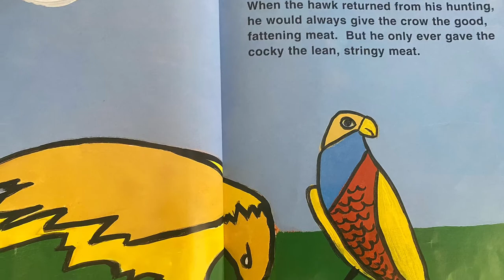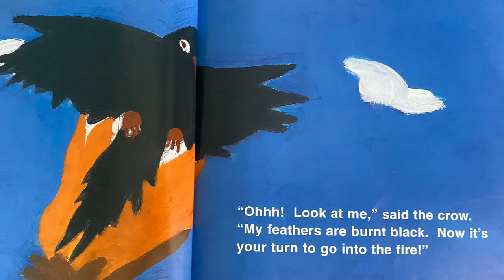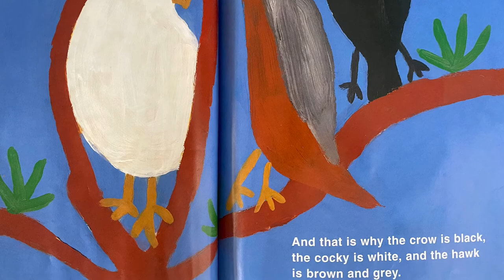The Cocky, the Crow and the Hawk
A reading of the book ‘The Cocky, the Crow and the Hawk.’

A dreaming narrative belonging to Matingali Napanangka Mudgedell.

Pictures from book, grade 1 students, classroom and stock.